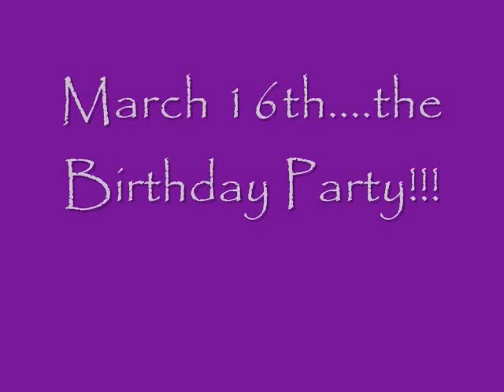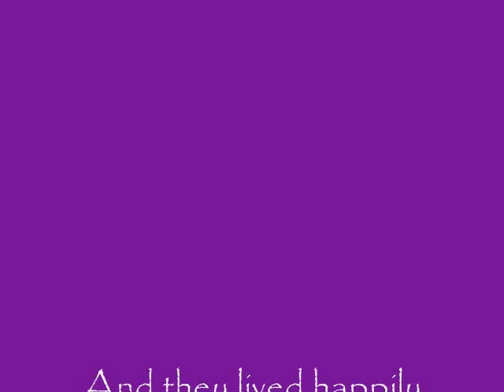Mariah's 7th Birthday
The Big 7!  Mariah picked this song.  It has the word "dragon" in it.